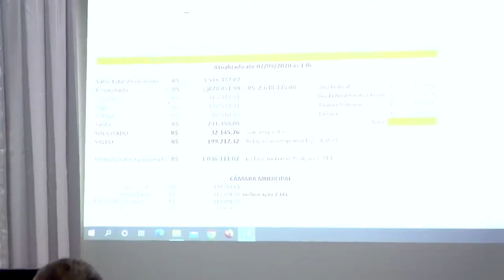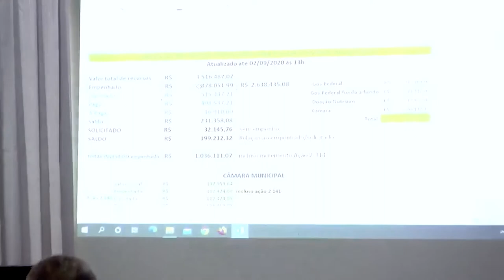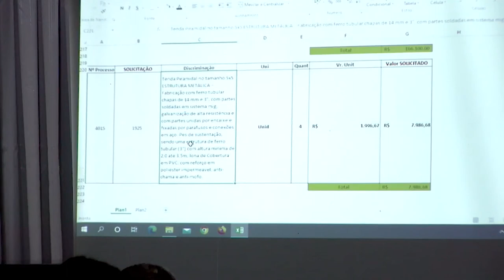Prefeitura faz prestação de contas dos recursos destinados ao combate da Covid 19 em Ro